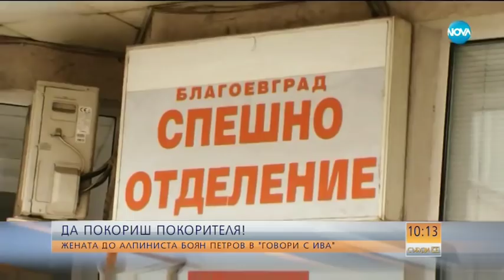"Говори с Ива": Жената до алпиниста Боян Петров - Събуди се (27.01.2018)